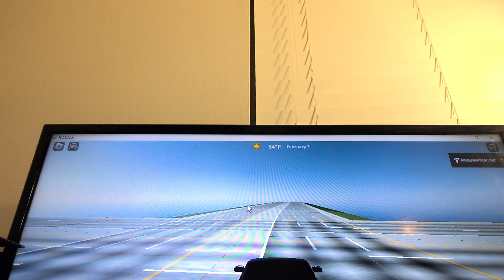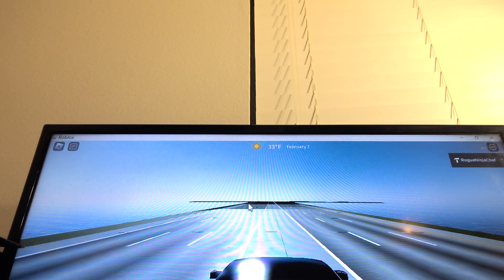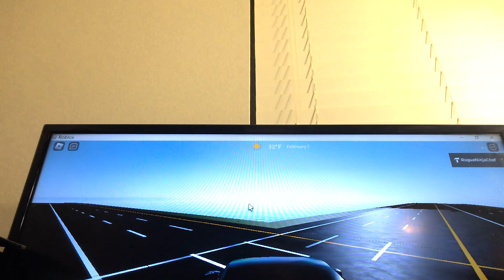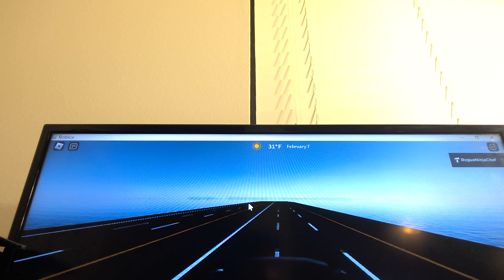Ends Hwy 6 N Miscouri City to Houston Beechnut St